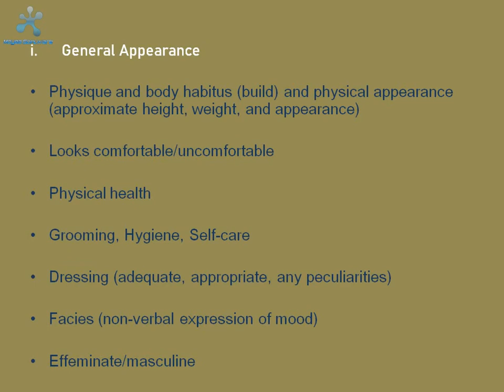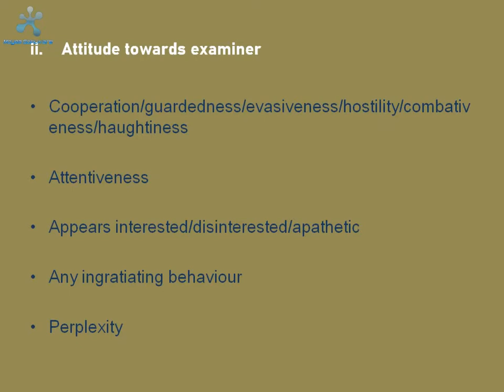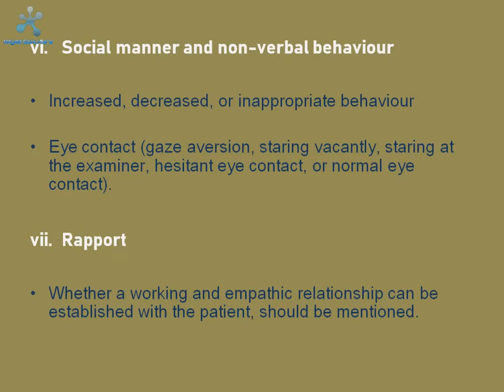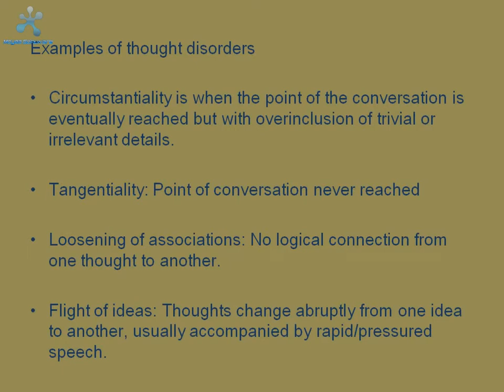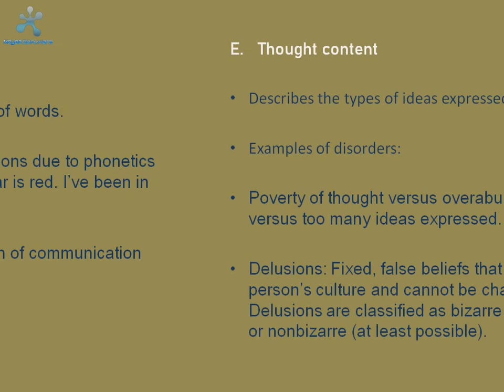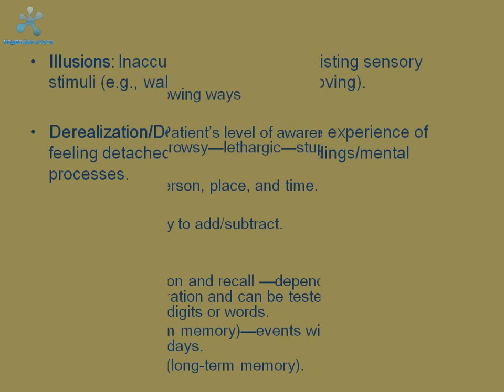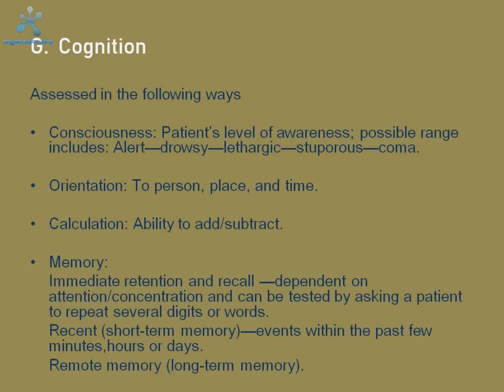The Mental Status Examination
The mental status examination is a structured assessment of the patient's behavioral and cognitive functioning.

It includes descriptions of the patient's appearance and general behaviour, level of consciousness and attentiveness, motor and speech activity, mood and affect, thought and perception, attitude and insight, the reaction evoked in the examiner and finally higher cognitive abilities.

The specific cognitive functions of alertness, language, memory, constructional ability and abstract reasoning are the most clinically relevant.